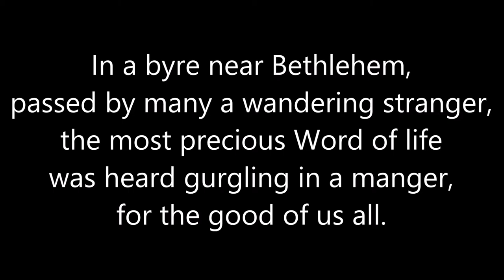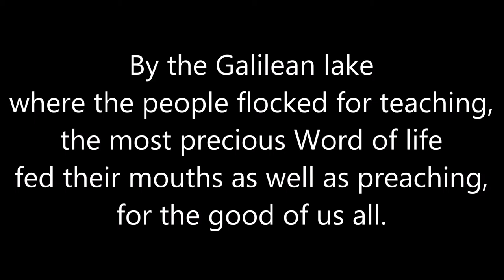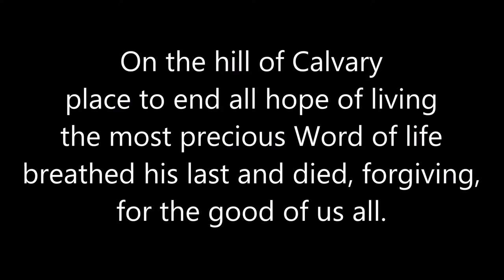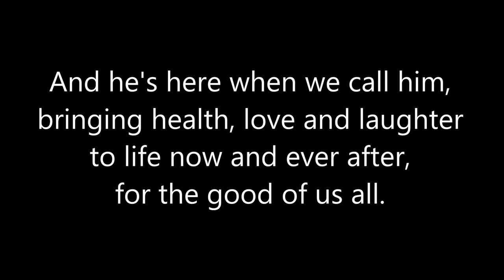Hymn: In a Byre Near Bethlehem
J. Bell (b. 1949) and G. Maule (b. 1958)